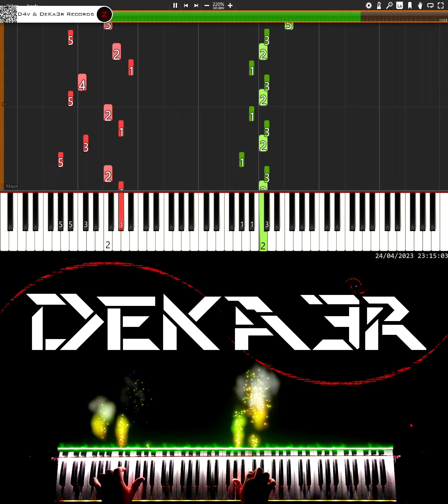🔴 IRL 🎹 RUNNER • CREACIÓN DE SU DIGITACIÓN, MNEMOTECNIA Y ESTUDIO PARA PIANO